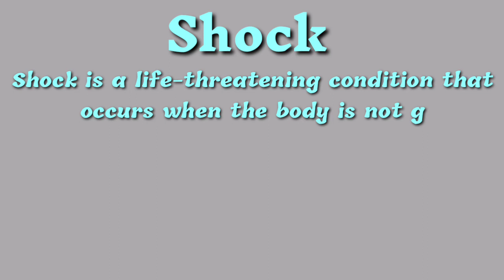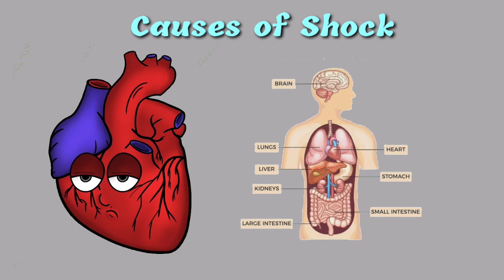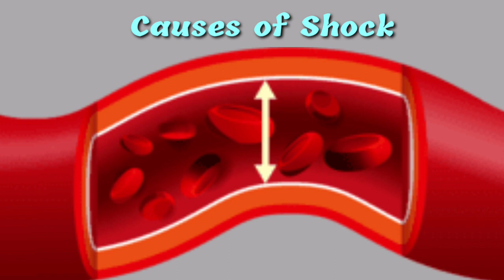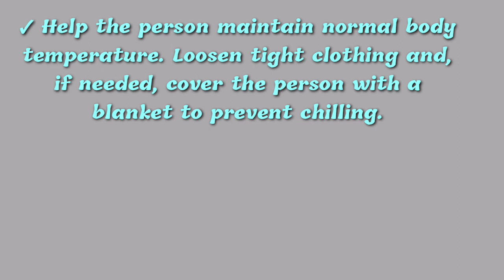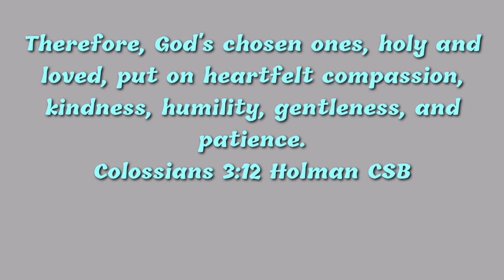What is Shock?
Causes of shock?
First Aid management of Shock ?